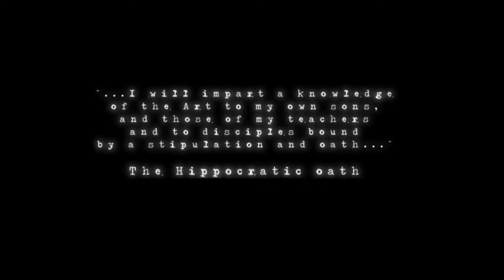BLOODLINE (2010) Trailer..-Iscriviti qui: e prova gratis per 30 giorni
Bloodline (2010)
Regia di Edo Tagliavini
Disponibile su HodTv Italia

Trama: Due giornalisti, Sandra e Marco, vengono mandati a girare un film dietro le quinte su un set di film hardcore. Il set per il film si trova esattamente nello stesso luogo in cui, quindici anni prima, la sorellina di Sandra era stata assassinata da un serial killer chiamato The Surgeon..